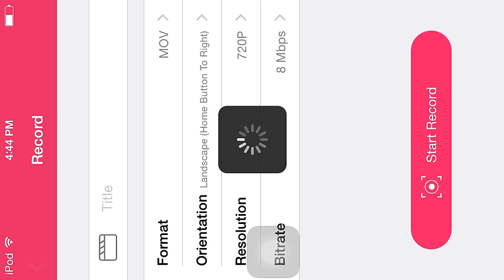Best Auction House Deals! Madden Mobile 16!